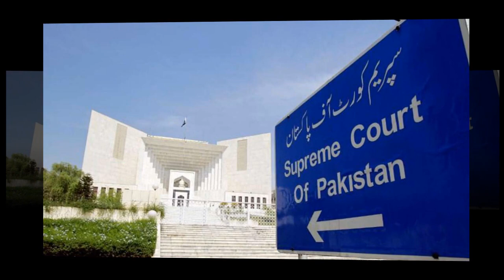Differences b/w PML-N & PP Coalition Govt | Message from Pindi GHQ? | US Allow For General Elections